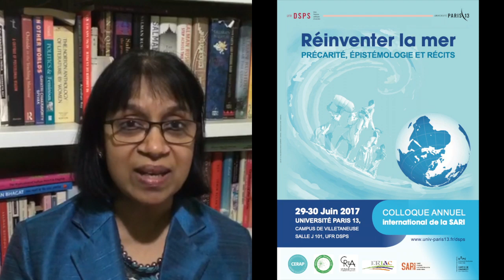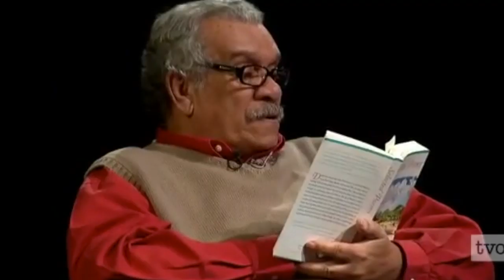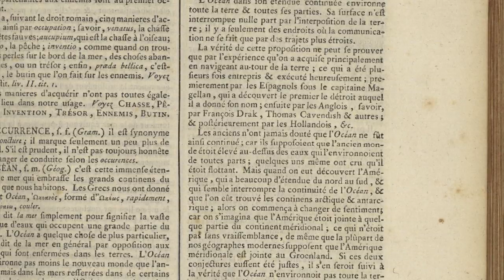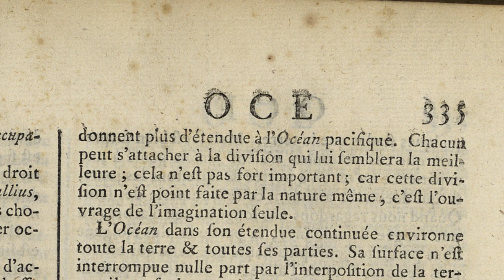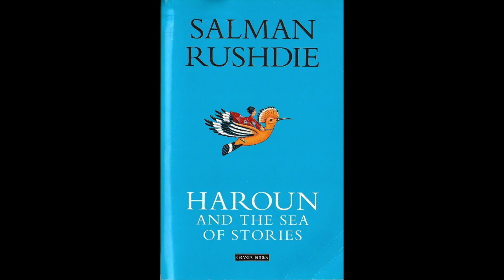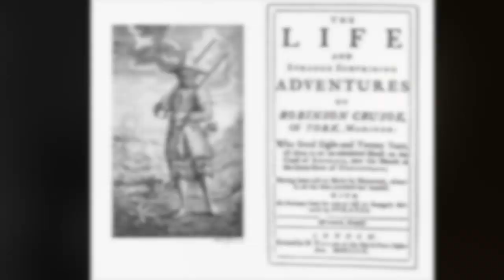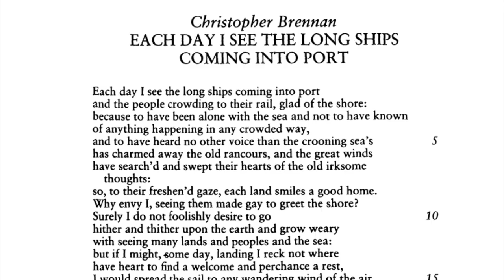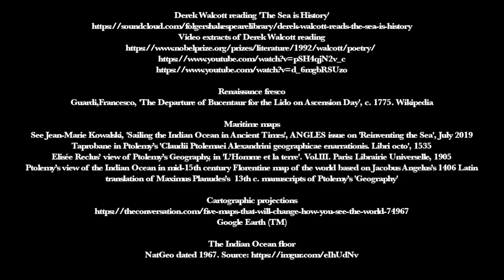Guest editors' introduction to #9 of ANGLES: Reinventing the Sea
Introduction by Geetha Ganapathy-Doré and Ludmila Volná to issue #9 of /ANGLES/: "Reinventing the Sea".

This video introduction discusses the several thematic contributions to the ninth issue:

•   Sailing the Indian Ocean in Ancient Times, by Jean-Marie Kowalski
•   Teaching Global History and Geography Using the Indian Ocean as a Unit of Analysis, by Ingrid Sankey
•    The Shipwrecked Slaves of Tromelin Island: A Crime of Lese-Humanity, by Joëlle Weeks
•    Salman Rushdie’s Sea World: 'Haroun and the Sea of Stories', by Ludmila Volná
•    (Re)inventing a People on the Sea: Instances of Creolization in Amitav Ghosh’s 'Sea of Poppies', by Ahmed Mulla
•    A Sea of Violence and Love: Precarity, Eco-Fiction and the American Factor in Amitav Ghosh’s 'The Hungry Tide', by Maria-Sabina Draga Alexandru
•    Three Tsunami Narratives: Sonali Deraniyagala's ‘Wave’ (2013), Philippa Hawley's ‘There’s No Sea in Salford’ (2013) and Minoli Salgado's ‘A Little Dust in the Eyes’ (2014), by Geetha Ganapathy-Doré
•    The Sea as Metaphor in Alec Derwent Hope’s “Man Friday” and Christopher Brennan’s “Each Day I See the Long Ships Coming into Port”, by Malati Mathur